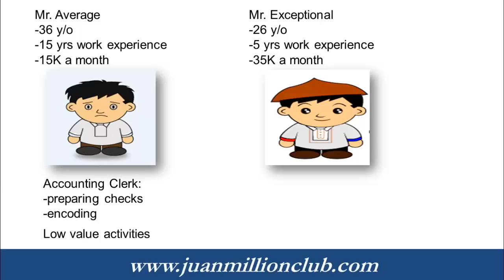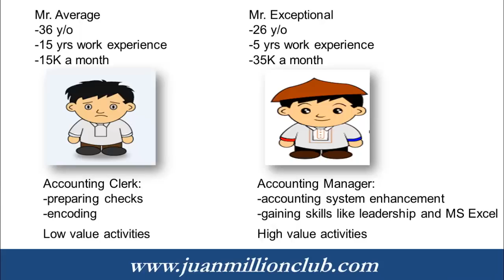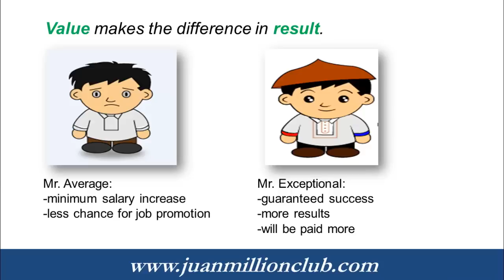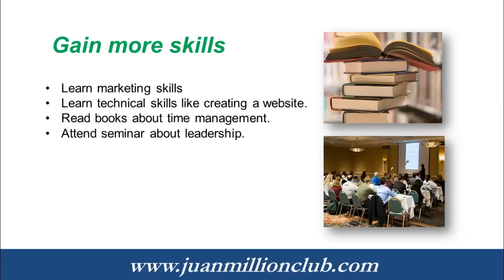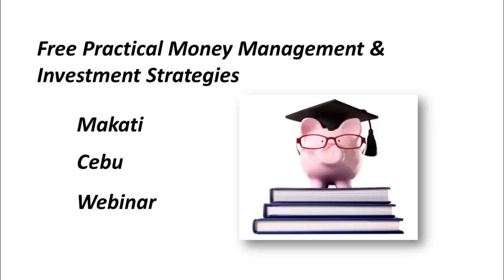Most Valuable Financial Tip for 2017